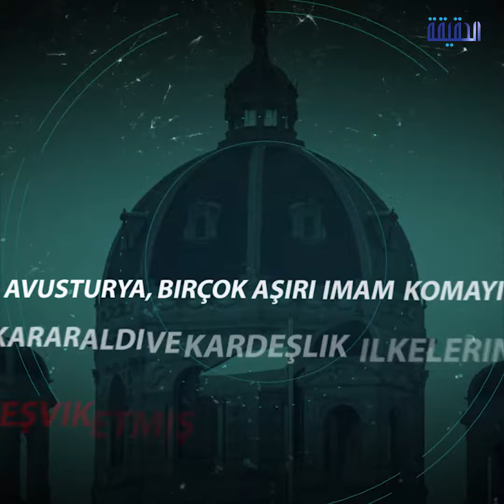الحقيقة | Kardeşlik terör fiyatını ödüyor Dünkü teröristler, bugünkü zeliler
Türkiye, Mısır'a Kardeşlik bağlantılı genç teslim ederek beklenmemiş karar alıyor
birçok ülke Türkiye'den önce geldi ve terörist grup üyelerini kuşattı

ــــــــــــــــــــــــــــــــــــــــــــــــــــــــــ
تابعنا على مواقع التواصل الإجتماعي: